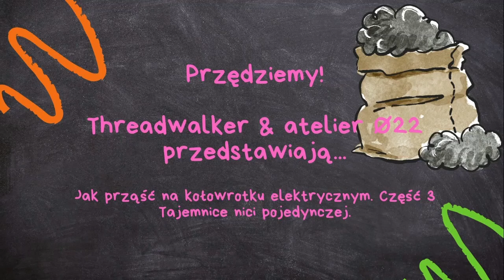Przędziemy na kołowrotku elektrycznym. Część 3. Tajemnica nitki pojedynczej.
AUTOPROMOCJA MARKI WŁASNEJ THREADWALKER

Przędziemy!
W dzisiejszym odcinku zobaczysz, jak prząść grube single na kołowrotku elektrycznym.
Zachęcę Cię do planowania tego, co chcesz uprząść.
Pokażę i omówię, jak wygląda prawidłowo wykończona nitka pojedyncza przeznaczona do dziania swetrów.

Link do filmu pokazującego jak zrobić własne motowidło z pcv. Znajdziecie na yt również inne.